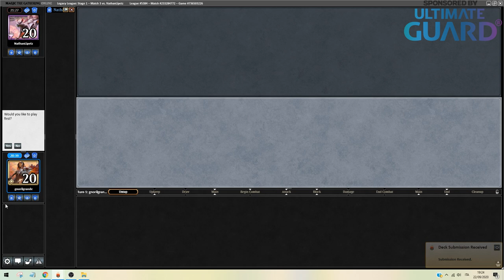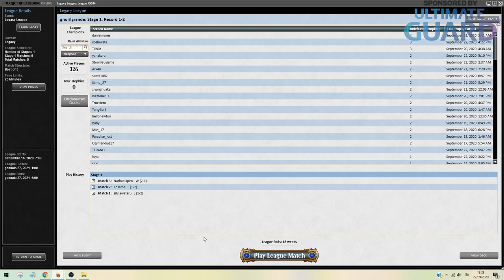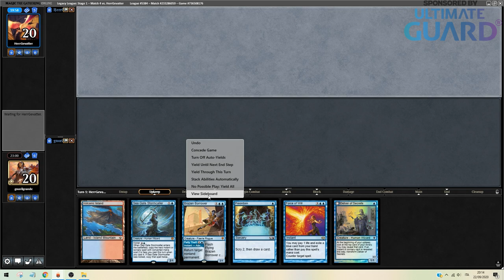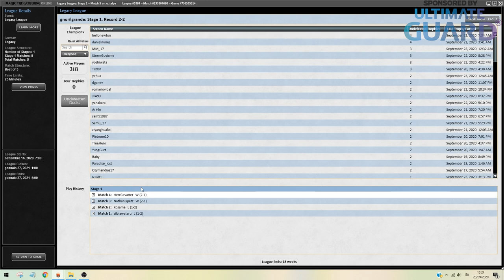UR Delver Burn - Legacy MTG | Andrea Mengucci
Andrea Mengucci is back for more Legacy League! This week he's playing UR DelverBurn. Join him as he plays on MTG Magic Online